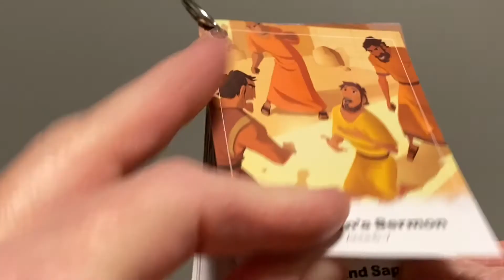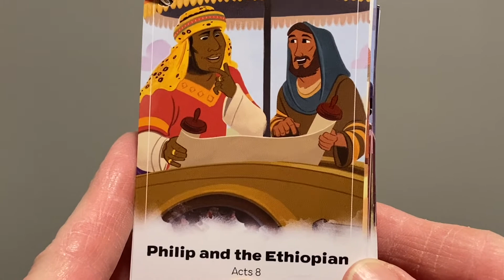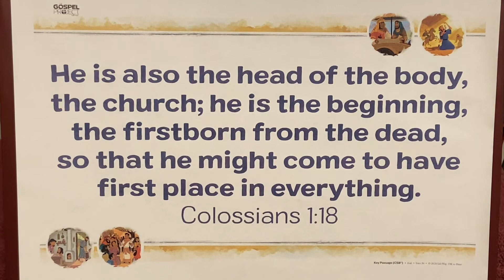Sunday school for kids for 2/7/21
Philip and the Ethiopian Official